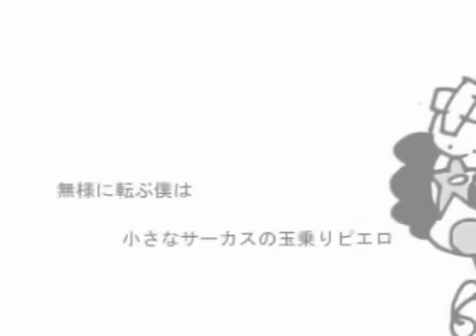【アポル】 ピエロ (Pierrot) -Acoustic ver-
first I would like to greet my friend Ritz and Chi/Ruriko
a Happy birthday!
more birthdays to come 8D!!!

to Chi, how have you been!? its been ages since the last time we talked xDD
so here is my present for you, hope you like it 8D!!

to Ritz, when I read the lyrics of this song, it always reminds me
of all the things happened to you ;w;!
its ok to cry you know xDD,
dont need to hide it B)!
so, yeah! have fun on your birthday! x3

thank you for listening ouo)/

password for the off vocal: piero
P.S. I do not own the off vocal

English Translated Lyrics:
I'm ok, I'm ok, I'm the clown
The clown of this small circus, named Pierrot.

Perfectly round, like the moon is
I'm over the ball keeping the balance
Suddenly I fell down loudly
It's my work to be laughed at

Then I saw you crying in your seat
Don't do such a sad face
The tears of wich neither your papa or mama knows
I noticed and I'm going to wipe them

"I'm ok! I'm ok! Don't bother for me!
Just laugh!"
It's ok! It's ok! The one who fell down awkwardly
It's me, the clown that balances on the ball: Pierrot.

You didn't stop crying and said:
"Your lie is sad"
"Don't be sad for just one lie!"
As I said those words you were crying again

"At the bottom of the mask that you are wearing
Show the face that you covered, your real face
When you're hurted say it and when you're angry just yell
Because you don't need to be ashamed

It's ok! It's ok! You don't need to be laughed at
And you can't even tell lies
It's ok! It's ok! You don't need to bear it
Cry together with me"

It's ok, I'ts ok you found it out
I was about to forget my real face
"I'm ok, I'm ok" it seems to be totally magic
Now the liar clown, pierrot, will not dissappear anymore

Song: ピエロ (Pierrot)
Music & Lyrics: KEI
Guitar: 少年Ｔ
Covered and Mixed by: Apol 8D!!!
English Lyrics translation: Khonzen0
ah and thank you Hisui for the romaji lyrics xD!